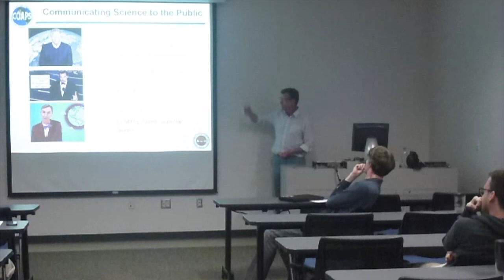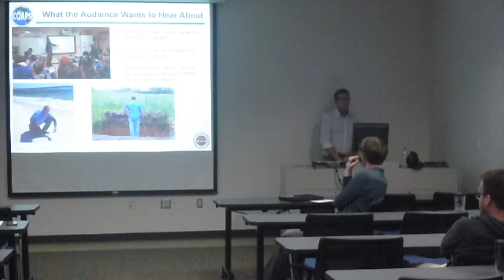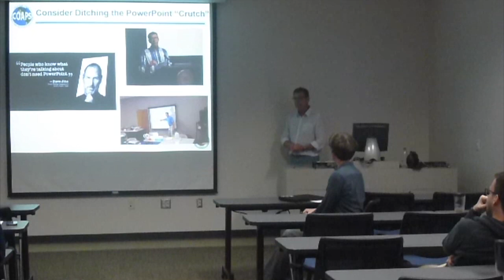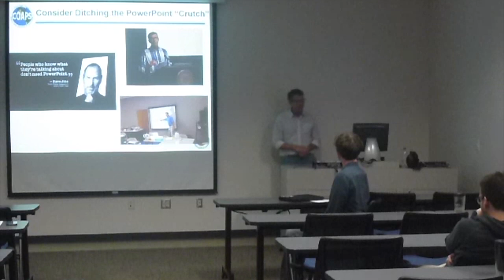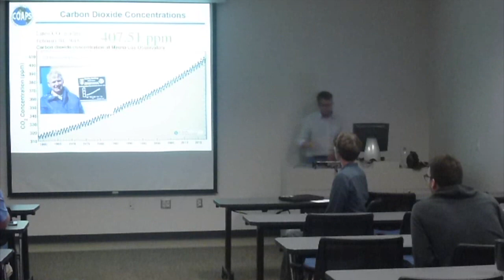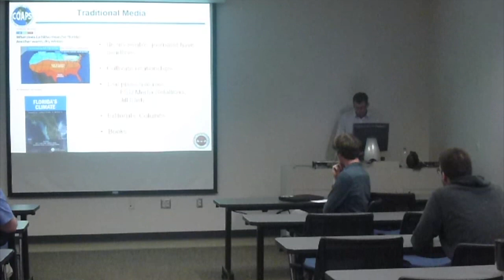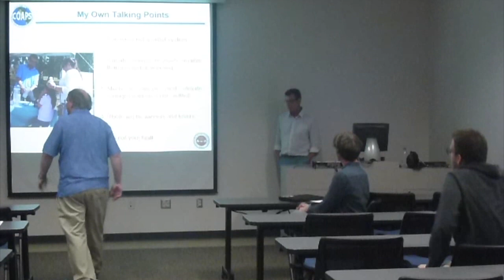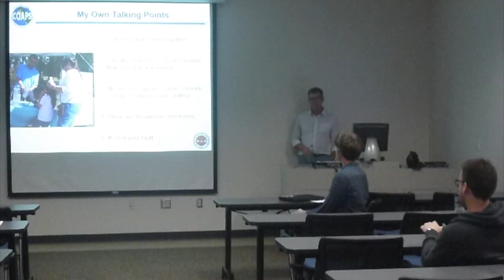COAPS Seminar April 2018 - David Zierden - Communicating Science to the Public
Communicating Science to the General Public

Description: While scientists are trained to communicate and pass information to their colleagues clearly with precision, presenting complicated subjects to non-scientists is often a challenge.  Education and outreach is becoming more and more an important aspect of many research initiatives and the most successful scientist are those that have learned to engage the public and non-scientist effectively. We will explore ways to build the skills necessary for effective and engaging communication with non-science audiences.  Surprisingly, the same skills can make you a better communicator in the traditional scientific setting.